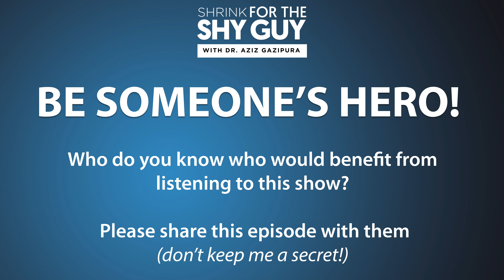3 Fundamental Confidence Truths #3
Get Dr. Aziz's free confidence boosting mini-couse:
5 Steps To Unleash Your Inner Confidence